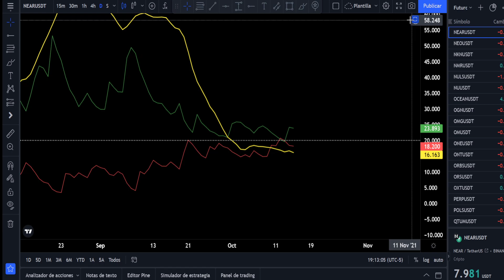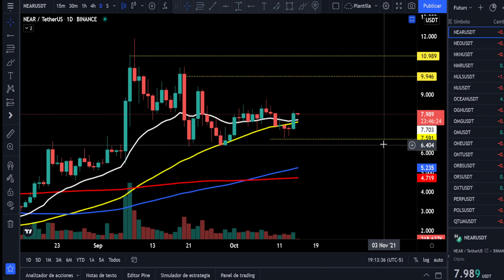NEAR PROTOCOL - ANÁLISIS TÉCNICO